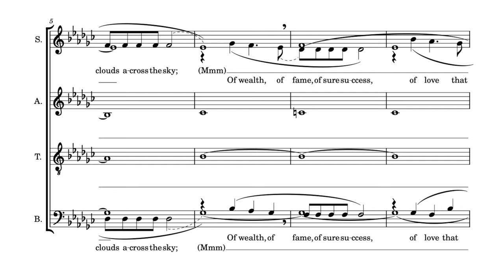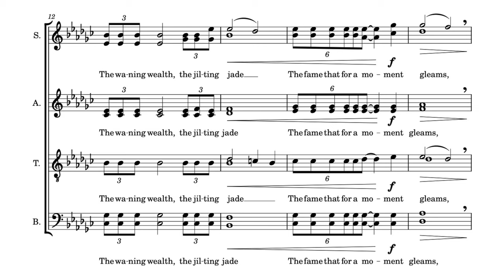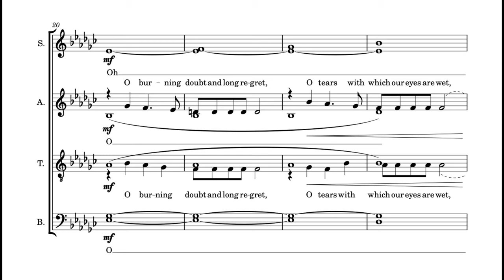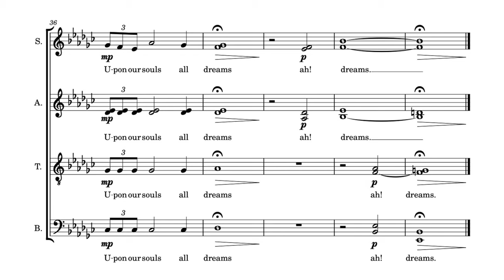Bickel | Dreams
Hello again!

As some of you may know, Voces8 - probably my single favorite choir - just recently held a competition for new choral composers! This is the piece that I submitted for the competition.

This song is set to the text from Paul Laurence Dunbar's poem, "Dreams". I ended up using a lot of dissonance and clashing to add a mystical dreamlike feel to the piece. I also experimented with staggered breathing so that certain notes and phrases could be held out longer than the lung capacity of most singers! Surely the members of Voces8 would be capable of basically anything I asked of them, but I wanted the piece to be feasibly performed by other choirs as well.

I hope you all enjoy one of the bigger projects I have worked upon thus far. Feedback is always welcome. Thanks!